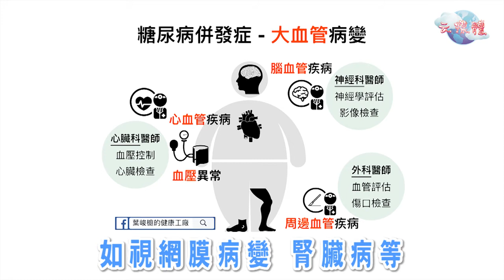520眼睛酸澀，腦就鈍！擊退眼睛4害 5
【眼睛酸澀，腦就鈍！擊退眼睛4害-5】

糖尿病、高血壓、心血關疾病竟然都會影響到我們的眼睛？
我們繼續看看眼睛的第四個敵人是誰！

🧡讓我們看影片學知識吧~🧡